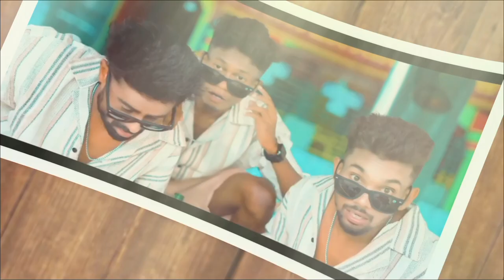RAPUD GEZER MONE // [FULL VIDEO] // RAKESH HANSDA & SHEFALI HEMBROM // NEW SANTHALI VIDEO 2023 //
नमस्ते। सॉंथियों

Rapud gejer mone new santhali video teaser video 2023
Rapud gejer mone new santhali promo video
Rapud gejer mone new santali teaser video
Rapud gejer mone video
Rapud gejer mone santhali video
Rapud gejer mone full video
Rapud gejer mone new santali video
Rapud gejer mone official video
Rapud gejer mone official promo video
Rapud gejer mone official teaser video
Rapud gejer mone official full video
Rapud gejer mone official santali video
Rapud gejer mone official santhali video
Amah sexy buka
Amak sexy buka
Amah sexy buka new santali video
Amah sexy buka new santali video 2023
Amah sexy buka santhali video 2023
Amah sexy buka santali video 2023
Amah sexy buka santhali video
Amah sexy buka santali video
Amah sexy buka santali full video
Amah sexy buka new santali full video 2023
Amah sexy buka official video
Amah sexy buka new santali official full video
Amah sexy buka new santali official video
Amah sexy buka santali official promo video
Disco deewane
Disco diwane
Disco diwane new santali video
Disco diwane new santali video 2023
Disco diwane santhali video 2023
Disco diwane new santhali video
Disco diwane new santali official video
Disco diwane santali official promo video
Disco diwane full video
Disco diwane official full video
Viral video
Ashok tudu
Ashok tudu video
Pankaj murmu
Pankaj murmu video
Annu hembrom
Annu hembrom video
Mariyam hembrom
Mariyam hembrom video
Shefali
Shefali video
Tina hembrom
Tina hembrom video
Punam soren
Punam soren video
Swapna marandi
Jon jantu
Jon jantu video
Dh creation
Santhal Experience
Santal experience